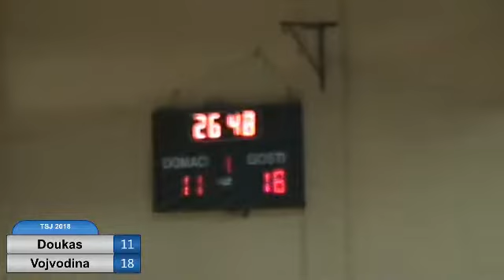Trofej Smedereva / Dimitrije Davidovic hall B2004 / Doukas - Vojvodina